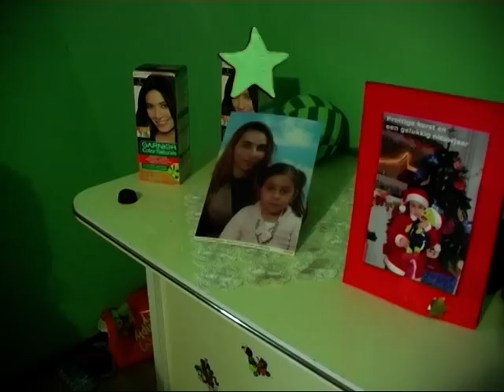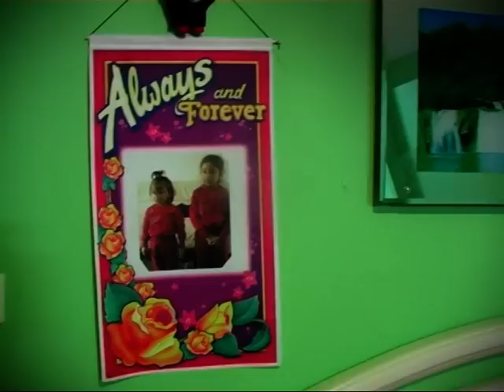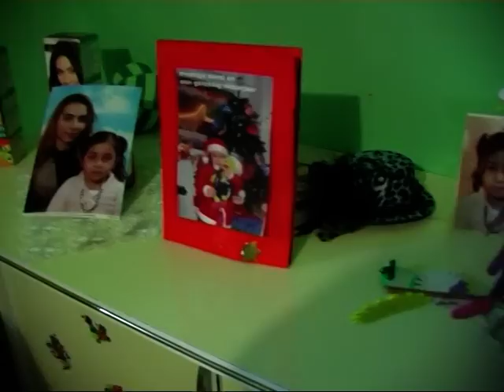ATIYE ROJDEN DEN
ATIYE ROJDEN DEN ROTTERDAM NA 4 GODINKI